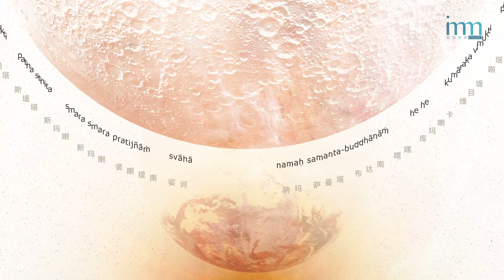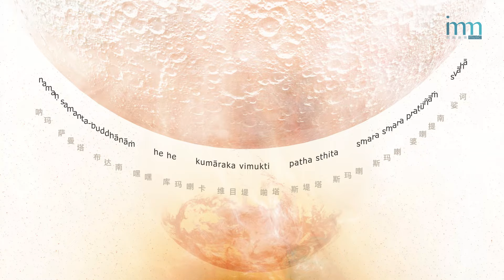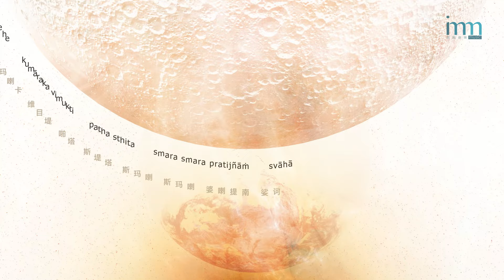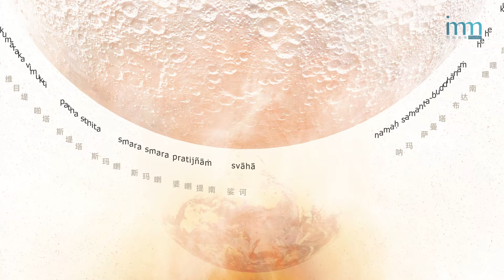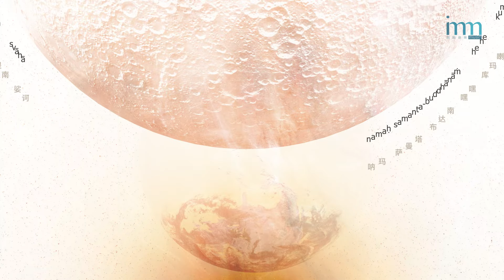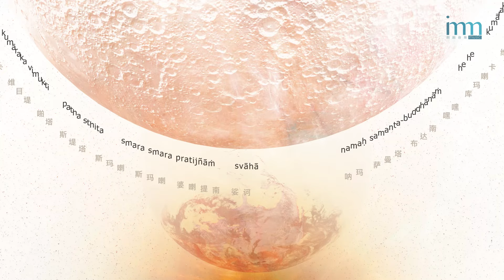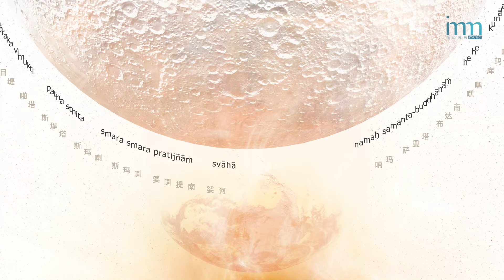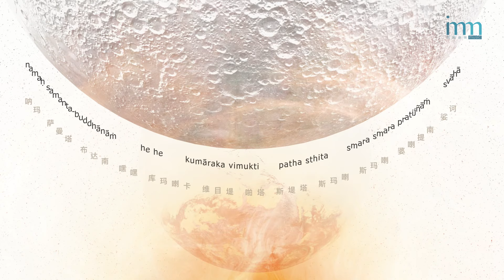Mantra of the Manjusri Bodhisattva 文殊菩萨五髻真言by Imee Ooi 黄慧音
Mantra of the Manjusri Bodhisattva 文殊菩萨五髻真言
namaḥ samanta-buddhānāṁ he he kumāraka vimukti patha sthita smara smara pratijñāṁ svāhā
呐玛 萨曼塔 布达南 嘿嘿 库玛喇卡 维目堤 啪塔 斯堤塔 斯玛喇 斯玛喇 婆喇提南 娑诃